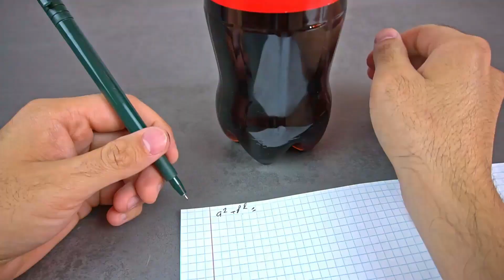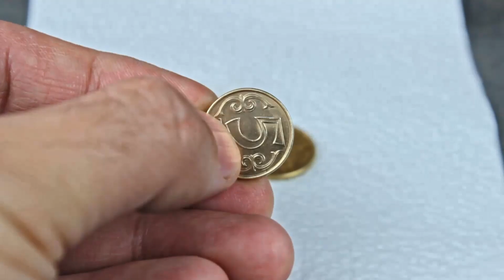¡Me sorprendió cuando descubrí lo que se puede hacer con Coca-Cola!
¡Prepárate para una aventura emocionante y burbujeante mientras nos adentramos en el mundo de la cola y descubrimos sus secretos científicos! En este emocionante video, llevaremos a cabo una serie de experimentos asombrosos con la bebida carbonatada favorita de todos: ¡la cola! Únase a nosotros mientras lo llevamos en un viaje de descubrimiento, explorando las fascinantes propiedades de la cola a través de una variedad de fascinantes experimentos. Mire con asombro cómo la cola reacciona con diferentes sustancias, creando impresionantes reacciones químicas que seguramente lo dejarán asombrado.